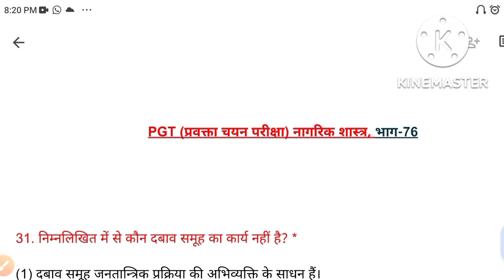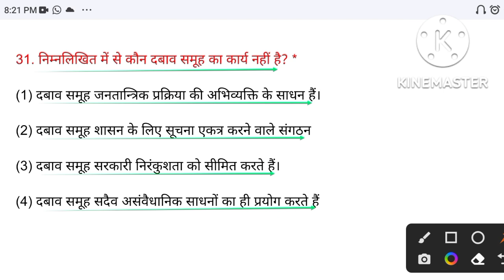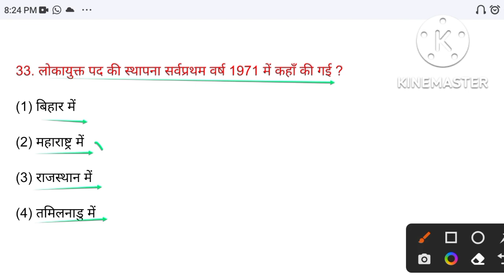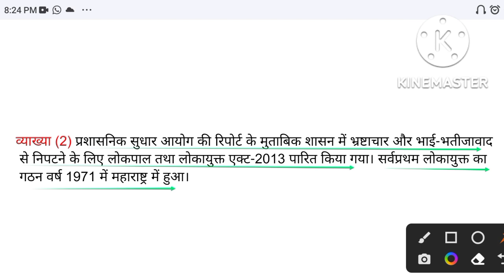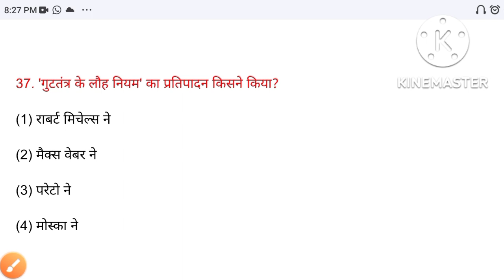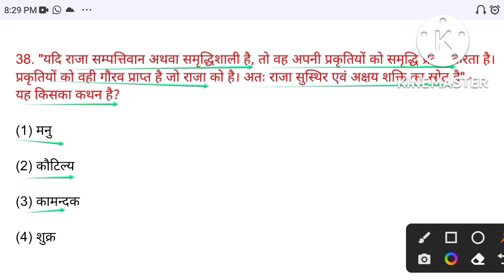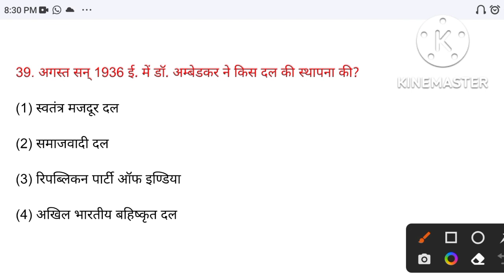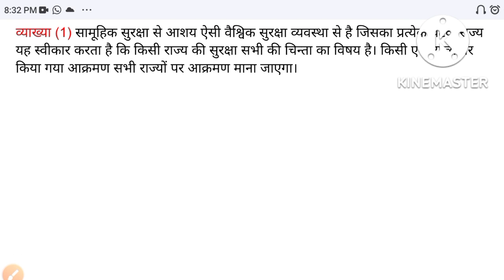PGT Civics | TGT civics | UP PGT/TGT political science -76